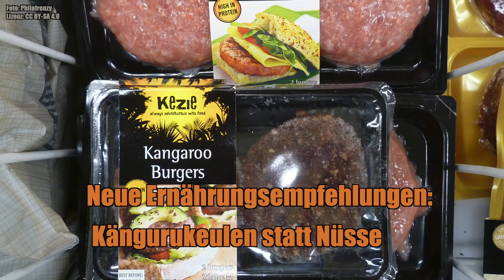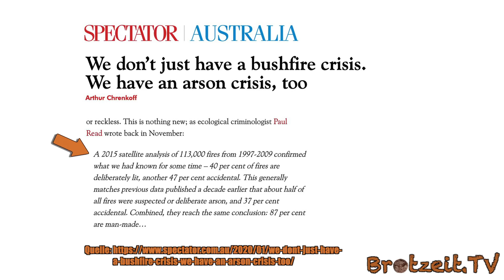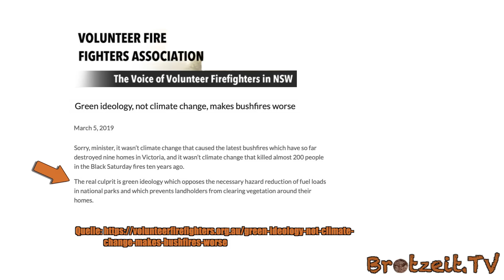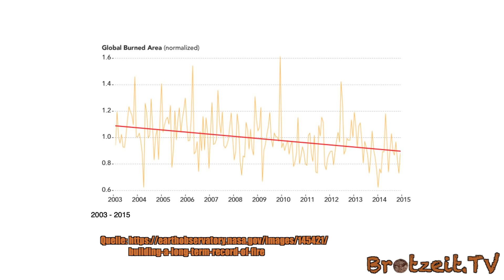Pollmers Mahlzeit: Neue Ernährungsempfehlungen - Kängurukeulen statt Nüsse (UT)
Hurra - wir essen den Planeten - gesund! Es spricht der Lebensmittelchemiker Udo Pollmer, wissenschaftlicher Leiter des EU.L.E. e.V

Das Europäische Institut für Lebensmittel- und Ernährungswissenschaften (EU.L.E. e.V.) ist ein Zusammenschluss von Wissenschaftlern und Ärzten. Es wurde 1994 als gemeinnütziger Verein gegründet, um die (Fach-) Öffentlichkeit objektiv und unabhängig, auf der Basis internationaler Fachliteratur über Ernährung, Lebensmittel und Gesundheit zu informieren.
Realisation: blueonly Media